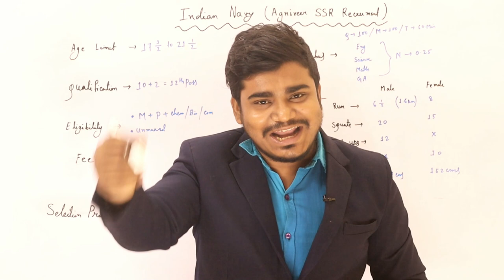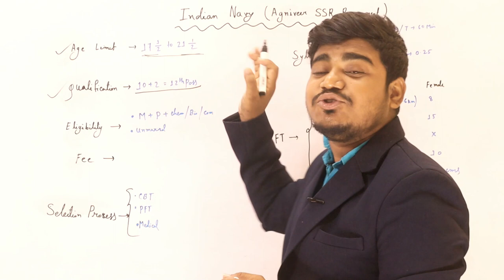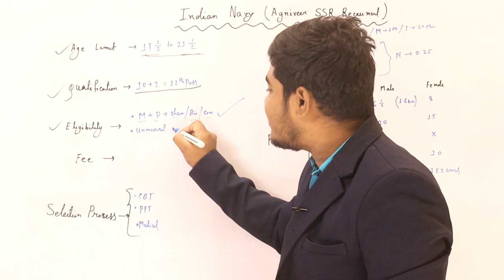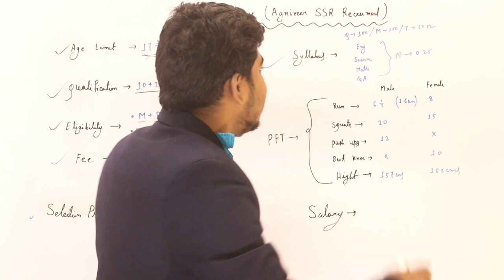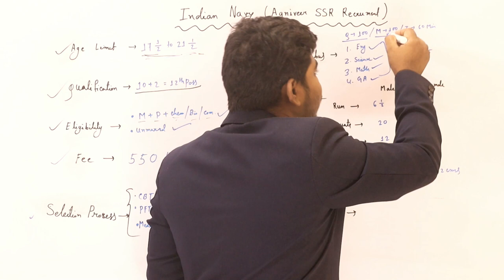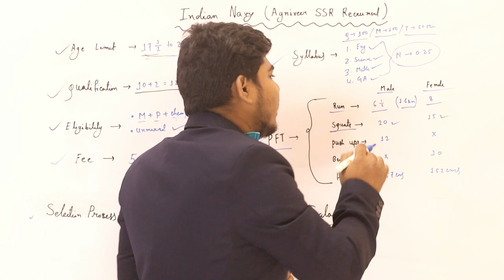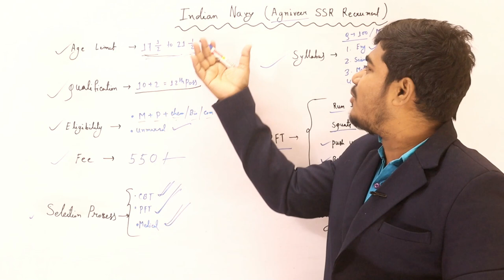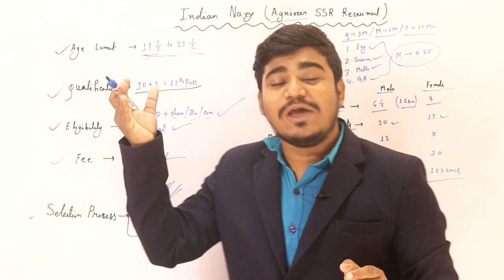ইন্ডিয়ান নেভিতে চাকরির নিয়োগ ২০২২ | Indian navy agniveer apply online 2022 || Navy Agniveer SSR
Indian Navy Agniveer SSR 01/2023 Online Form: Join Indian Navy is going to Recruit Agniveer SSR 01/2023
indian navy agniveer apply online 2022 || Navy Agniveer SSR